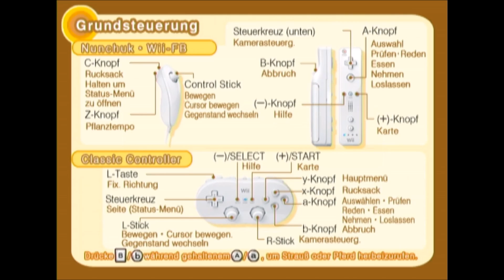Let´s Play Harvest Moon: Baum der Stille - Kleiner, aber feiner Job! - Part 11 [German]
Viel Spaß mit der neuen Folge von Harvest Moon! Wir ernten ein paar Kartoffeln und machen danach einen Job! x3

Quack!